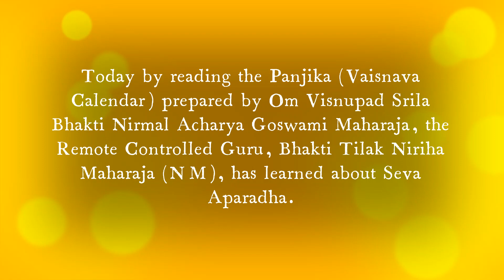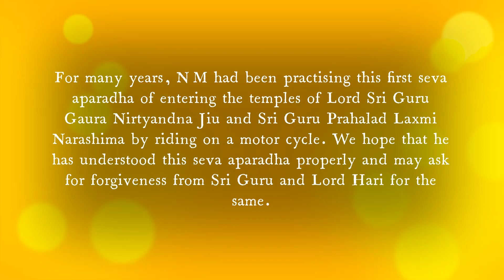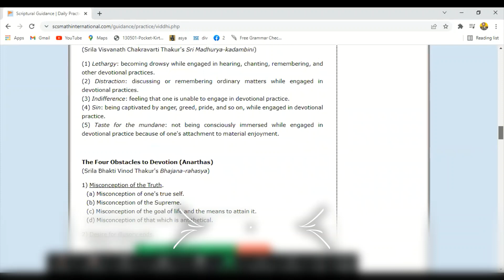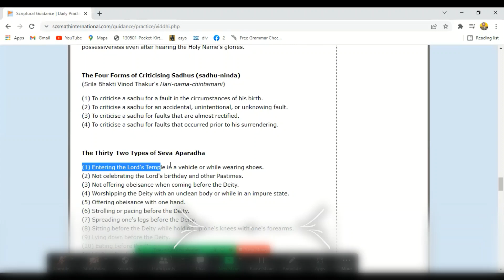When "Remote Controlled Guru" NM first became aware of the first seva aparadha!